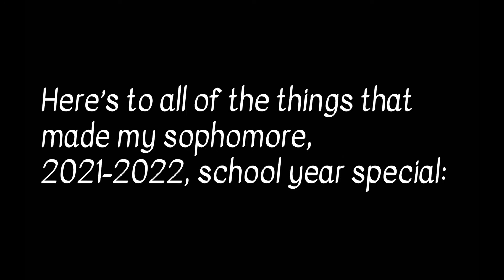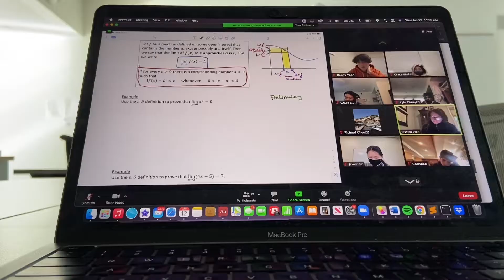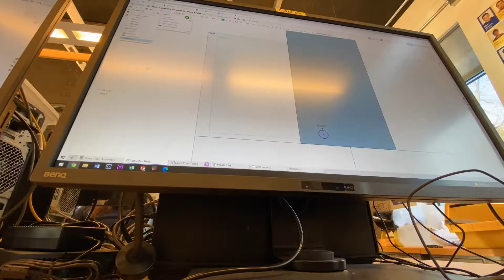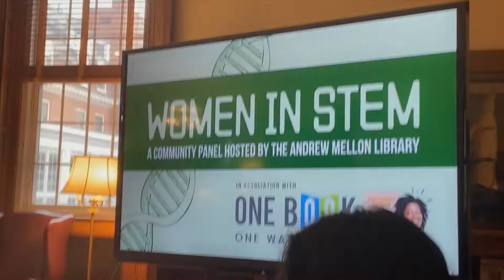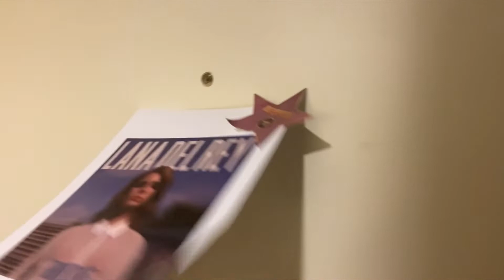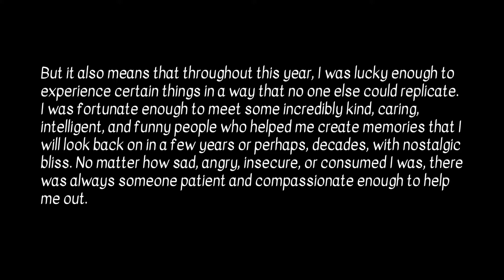a year at choate rosemary hall (2021-2022) -- boarding school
a short little montage of some moments from the 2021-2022 school year... i luv u, my favorite people!

some flavorful info:

setting: choate rosemary hall

soft and hardware: iPhone 11 front camera 🥰 , regular ol' iMovie; i'm sorry for the terrible video quality, i should get an actual camera

sc - gwu54

(if you are an applicant to choate who somehow stumbled upon this video, i am not by any means qualified to directly help you with your application, but if you have questions about any aspect of choate life that i showed in this video, shoot me an instagram dm)